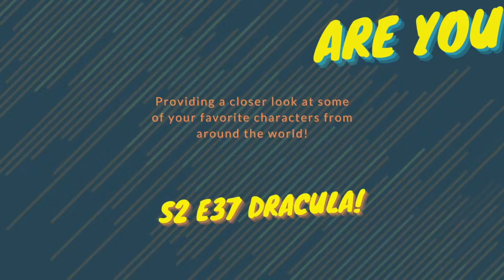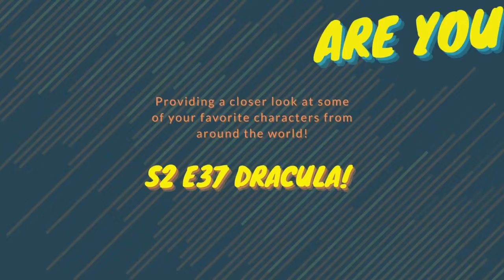Are You A Fan? Dracula 2022 Halloween Special!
Let's go back in time to the Land of Valachia for our annual synopsis of the Vampire Lord himself, Dracula. This year we dive into the history from Castlevania and what sets this Dracula apart from the rest.

Check our our link tree!